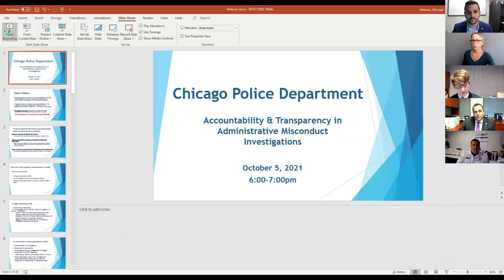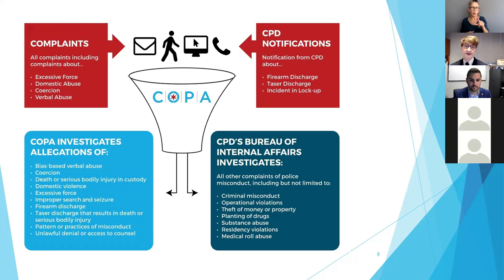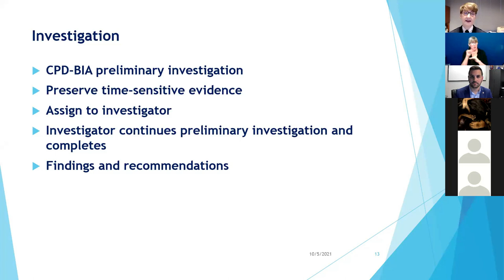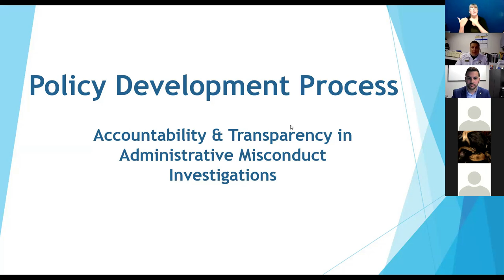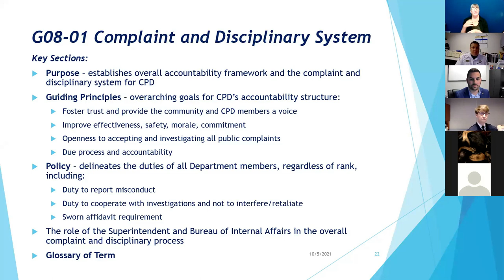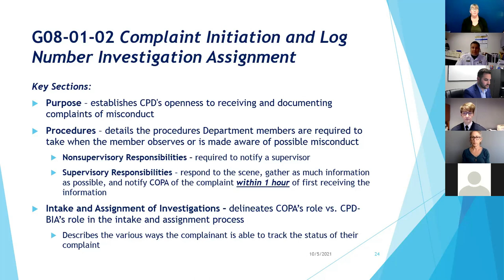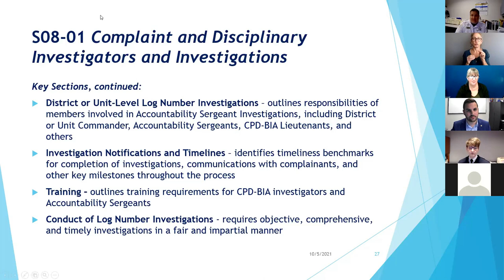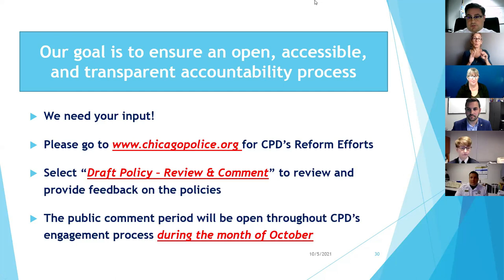Bureau of Internal Affairs Webinar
The Chicago Police Department Bureau of Internal Affairs hosted a webinar on October 5, 2021 to discuss their responsibility within the City of Chicago's overall accountability structure.